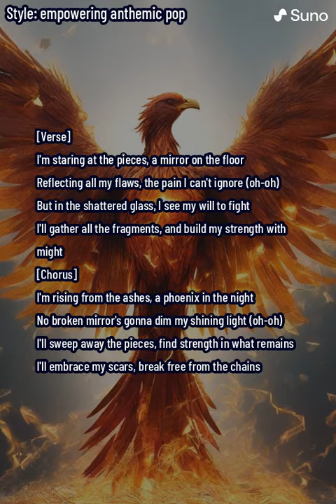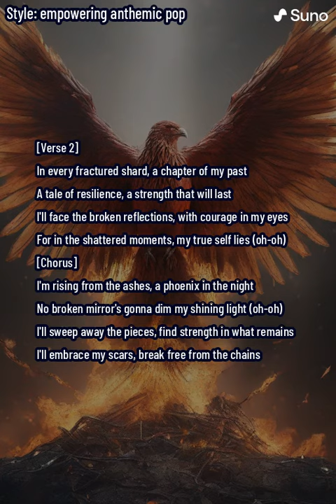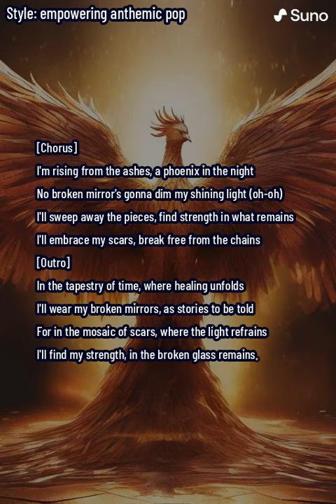Broken Reflections (lyrics)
Dive into the empowering journey of 'Phoenix Reflections,' a poignant song that explores the aftermath of facing one's reflection in shattered mirrors. The verses paint a vivid picture of a fragmented self, staring at the broken pieces on the floor—a mirror reflecting flaws and pain that cannot be ignored.

The chorus transforms the narrative into one of resilience and strength. The protagonist rises from the ashes like a phoenix in the night, refusing to let broken mirrors dim their shining light. The act of sweeping away the pieces becomes symbolic of finding strength in what remains, while embracing scars becomes a powerful act of breaking free from chains.

Verse 2 delves deeper into the fractured shards, where each piece holds a chapter of the past—a testament to resilience and lasting strength. Facing broken reflections with courage becomes a transformative process, revealing the true self in the shattered moments.

The bridge introduces the idea of navigating through jagged edges and a maze of reflections, symbolizing the pursuit of a new path. With each step, the protagonist reclaims their essence and outgrows the mirrors of the past.

A soulful guitar solo enhances the emotional landscape, leading into Verse 3. Mending the fragments with threads of hope, the protagonist sculpts a masterpiece, no longer defined by the cracks in the glass. The shattered past becomes a journey walked with resilience.

The final chorus reaffirms the phoenix-like rise, and the outro beautifully encapsulates the theme of healing. In the tapestry of time, where healing unfolds, the broken mirrors become stories to be told. In the mosaic of scars, where the light refrains, the protagonist finds strength in the remains of the broken glass. 'Phoenix Reflections' is a powerful anthem of self-discovery, resilience, and triumph over adversity.